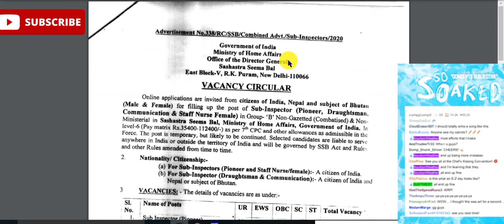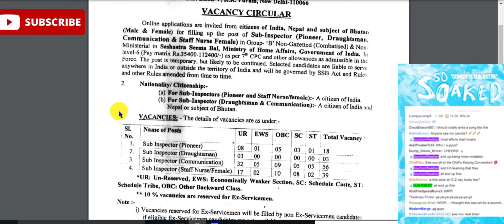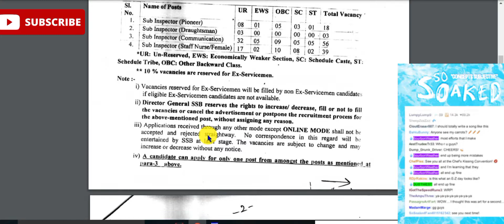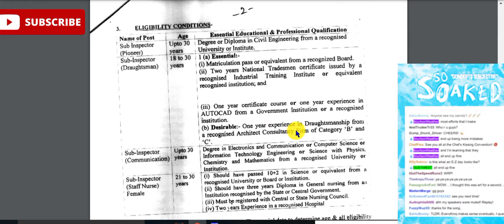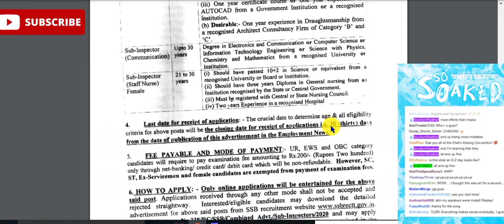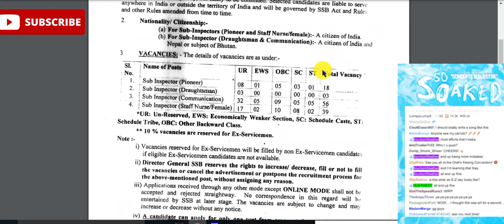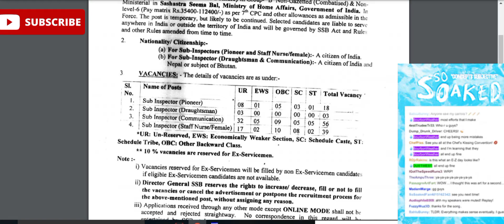ssb sub inspector requirement 2021 diploma in civil engineer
ssb je requirement diploma in civil engineers apply know

UCE engineer academy  चैनल में आपको civil engineer  की सारी वैकेंसी और tips and trick
मिलेगी अपना Future secure करें
    कोई help चाहिए तो comment करिए।
       thanks ✍️✍️✍️✍️